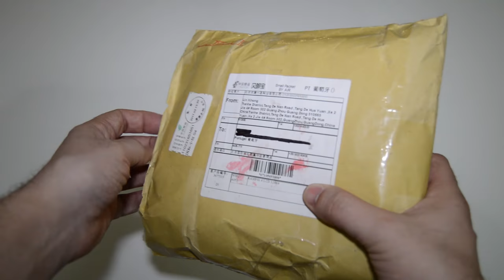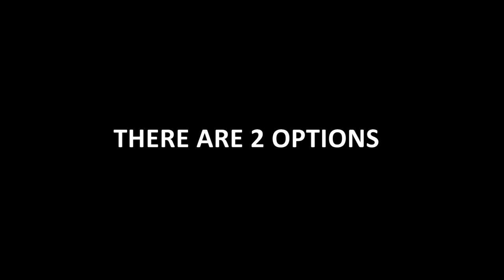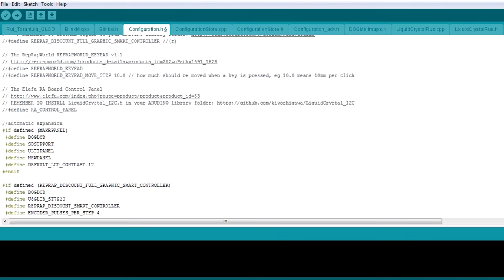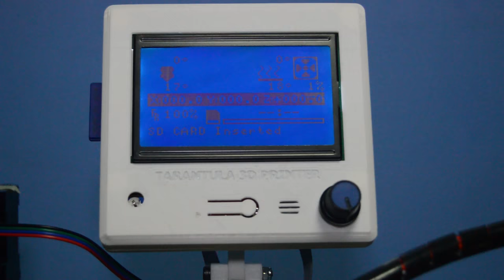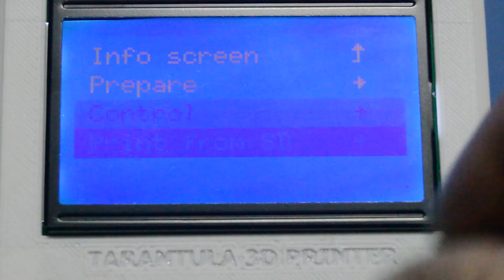TEVO Tarantula 3D printer - HOW TO improve your printer - Part 15 (Display)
Hi guys,
in this video i show how to upgrade the display.
I used the "RAMPS 1.4 LCD 12864 Full Graphic LCD Display Smart Controller For RepRap3D Printer"